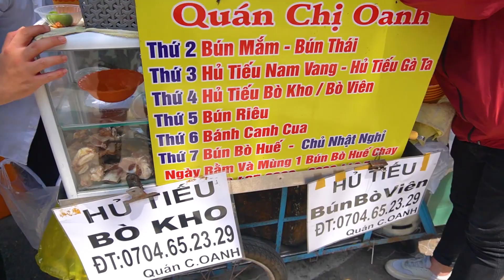Trong đời lần đầu thấy xe bò kho khách ăn đông khủng khiếp ngồi hết bàn hết tô, chị gái múc lia lịa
Địa chỉ: Góc ngã Tư Huỳnh Thúc Kháng và Nam Kỳ Khởi Nghĩa, P. Nguyễn Thái Bình, Q1
Thời gian: 9h30 - 16h
Bún Thái và Bún mắm chị Oanh bán thứ 2, còn lại trong video chị có thông báo menu mới nha cả nhà.
T2 - Bún thái, bún mắm
T3 - Hủ tiếu nam vang, hủ tiếu gà
T4 - Bò viên, bò kho
T5 - Bún riêu, bún mọc
T6 - Bánh canh cua
T7 - Bún bò
CN - Nghỉ
SĐT chị Oanh: 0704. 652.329
*Trang Facebook: Ngọc Sài Gòn Phố